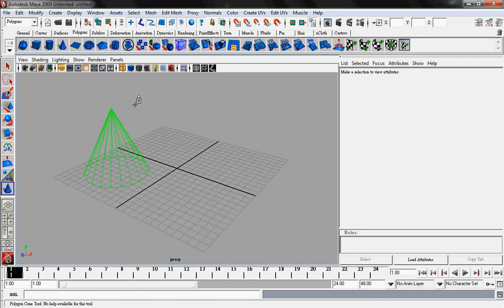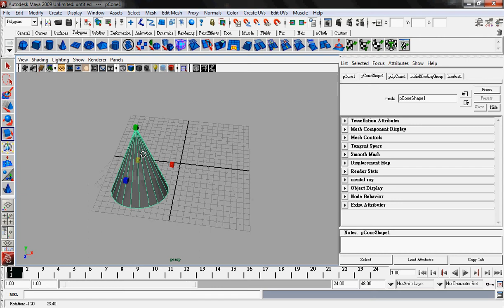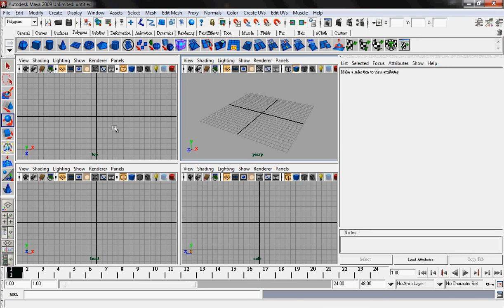FridayProject_1(初步認識)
(初步認識)接觸一下MAYA的基本操作，讓大家了解一下這個軟件，我也是學習中，如有不足之處請見諒。MAYA2009版本。
by LeoZ